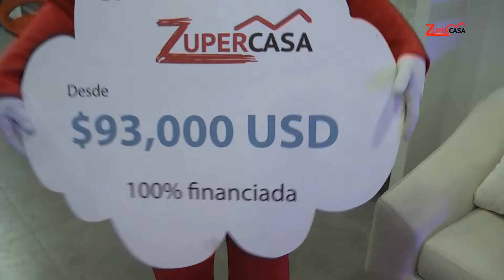super casa final